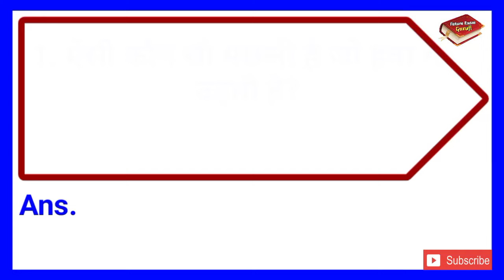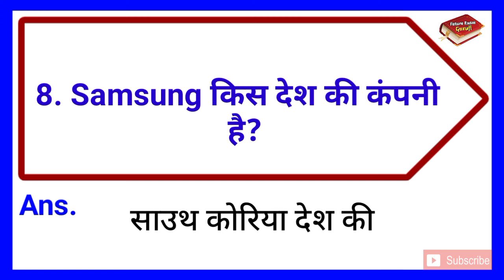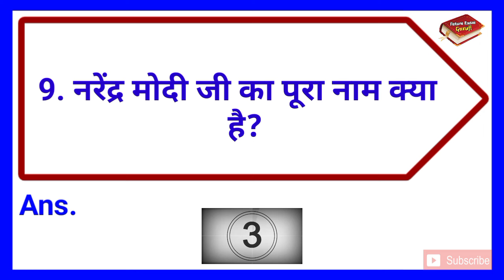नरेन्द्र मोदी जी का पूरा नाम क्या है || Narendra Modi Ji Ka Pura Naam Kya Hai || GK || SSC GK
∆ Interesting Gk
∆ Riddles
∆ Hindi Paheliyan & IQ Test
∆ Dimagi Sawaal